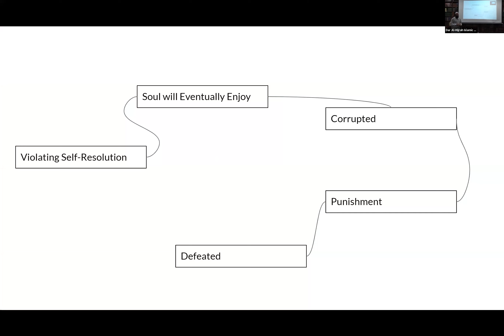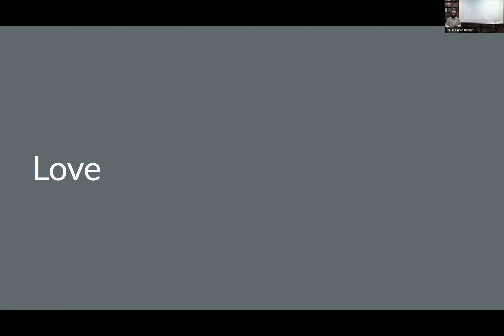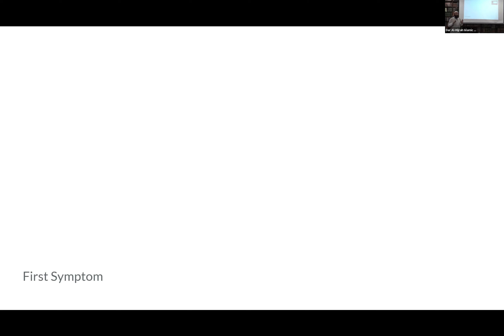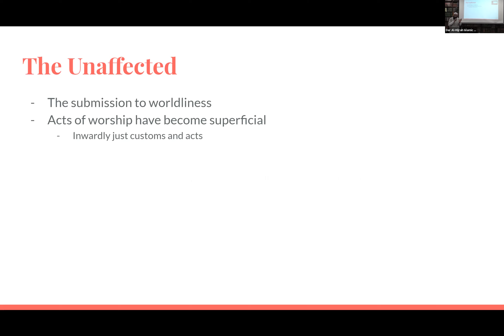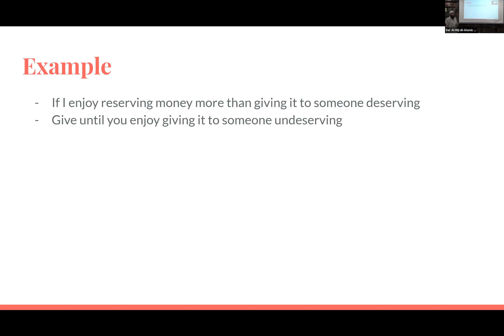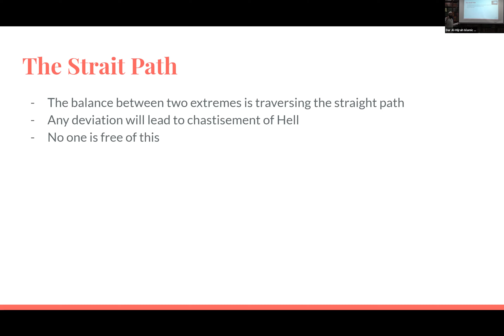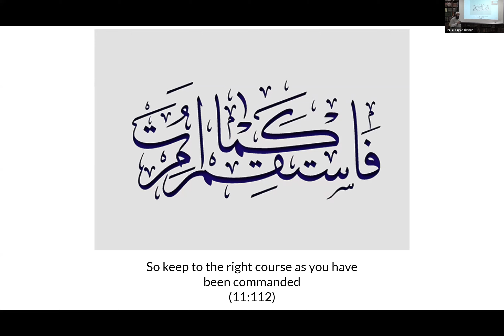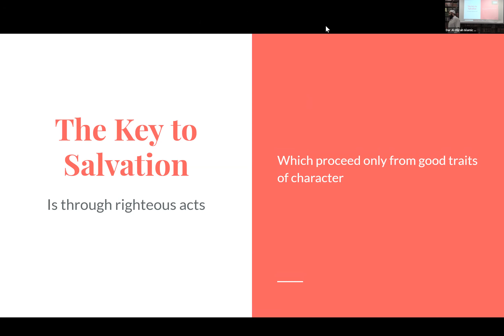Tazkīyah: (A Study of Iḥyā' 'Ulūm al-Dīn) Class 20